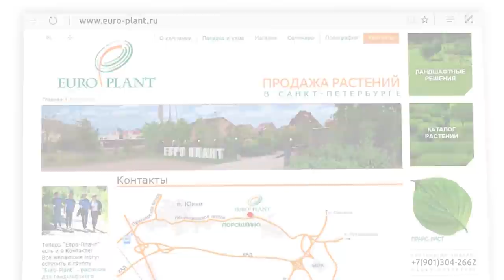Экологичность, малоуходность и природный стиль садов 2022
Очередное заседание в резиденции арт-директора архитектурно-ландшафтного бюро "GREENS" Виктории Самгиной посвящается моде и трендам в мировом садоводстве. Что из того, чем пестрят современные выставки по́ сердцу нашим ландшафтникам и какими они видят своих идеальных клиентов расскажет пионовод и ландшафтный дизайнер Наталья Заведий. За чаем мы обсудим, откуда черпаются идеи для сада, как формируется вкус и кто посётся на лугу.